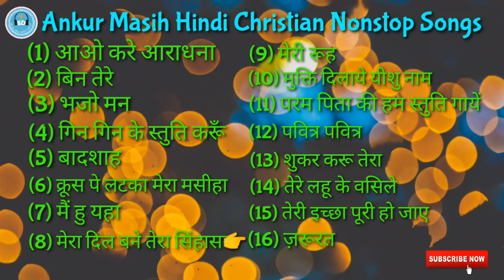Ankur Masih Best Hindi Christian Nonstop Song | Best Hindi Christian Nonstop Songs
Singer : Ankur Masih

Lyrics :-